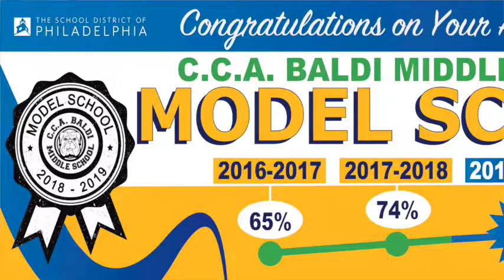Baldi School Message 2 26 21